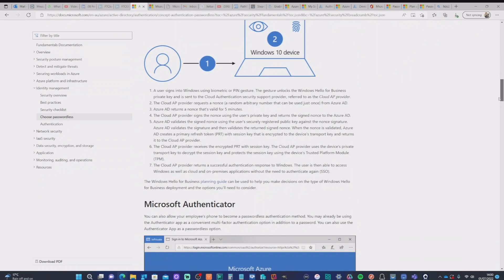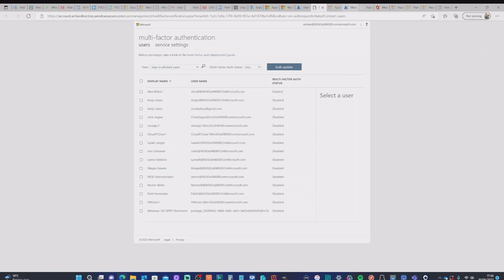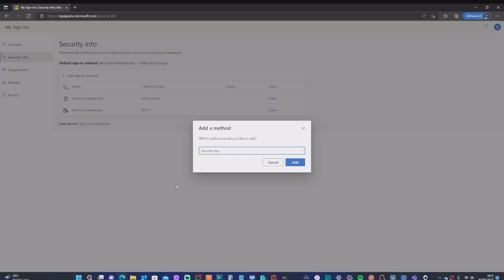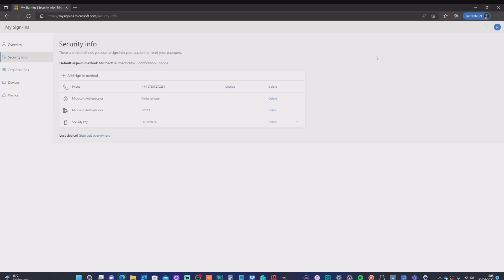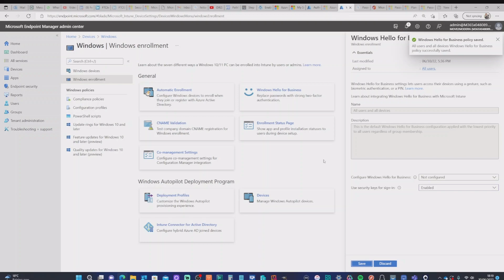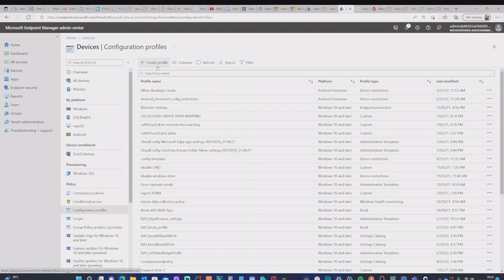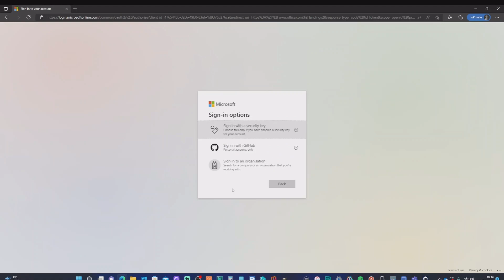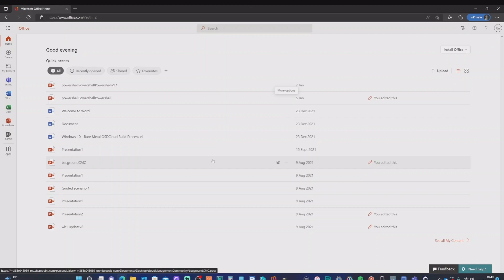Passwordless authentication to Azure AD using Feitian FIDO2 security keys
In this video, Andy introduces the background to Passwordless authentication then walks through the setup within Microsoft Azure and Microsoft Endpoint Manager for FIDO2 Security keys. Following setup you will see the end user experience when logging into Windows and online resources within the Edge browser.

## The Cloud Management Community is YOUR community for Cloud Management, Mobile Device Management and Microsoft Endpoint Manager.

Andy Jones is a Microsoft Technical Architect, Organiser and co-founder of the CMC YouTube Channel. He's on Twitter @Andy_69Jones. Any views or opinions expressed here are his own.

Table of Contents:

00:00 - Introduction
00:40 - Passwordless Background & Context
02:30 - Feitian FIDO2 security key options
03:37 - FIDO2 Security key providers
04:15 - Microsoft Azure setup for MFA and security keys
05:58 - Registration of a FIDO2 security key for a test user
08:24 - Microsoft Endpoint Manager setup for security key sign-in
12:55 - End user online sign-in experience using a security key
14:22 - End user Windows sign-in with a security key
15:02 - Summary